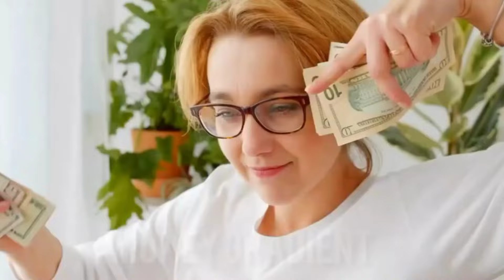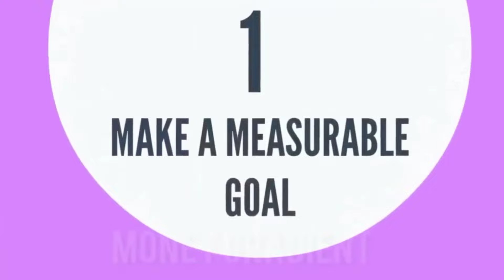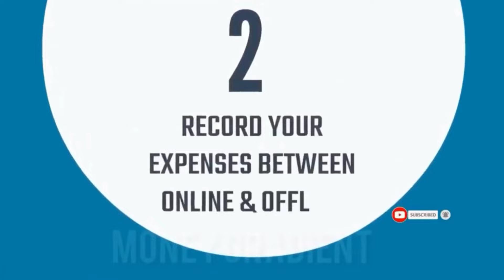How To Become Financially Free ? : Passive Income Series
hello friends  ! in today's video i am going to share " Passive Income Series " in this short story you will come to know about " How To Become Financially Free ?
and drop your valuable feedback's .

in this video i have shared " best ways to become financially free "
1) How To Become Financially Free ?
2) Passive Income Series
important facts covered from :-
1) A To Z Share Market
2) Indian Share Market for Beginners
3) Intraday Trading

Supporting Tags :-
required tags :
how to become rich,rich,how to become a millionaire,get rich,becomes rich in 6 months,how to be rich,how to manage money and become rich,i got rich when i understood this,how to become successful,broke to rich,how to become financially free,how to become a millionaire as a teenager,any poor person who does this becomes rich in 6 months,do this to be rich,how to get rich starting from 0,how to get rich in 2023,rich girl era,jews are rich,richdadpoordad,becomerich